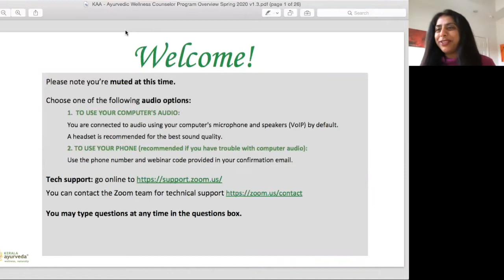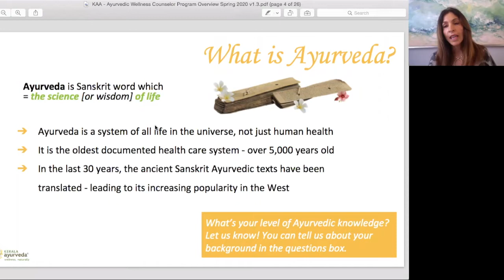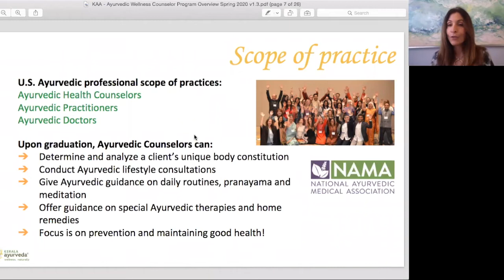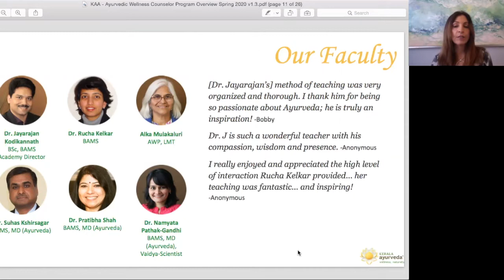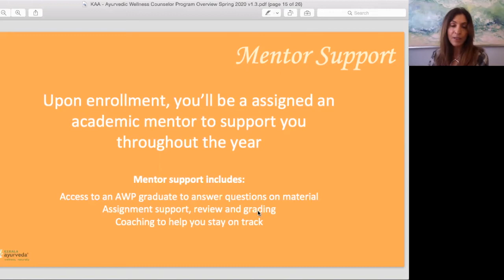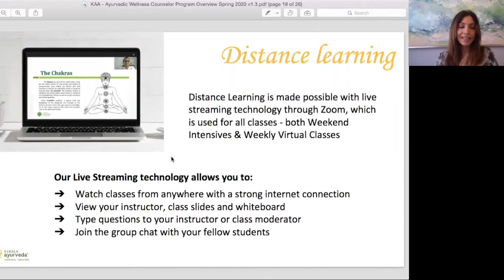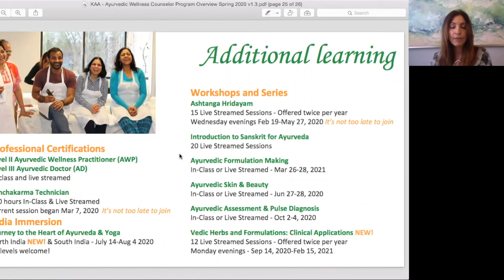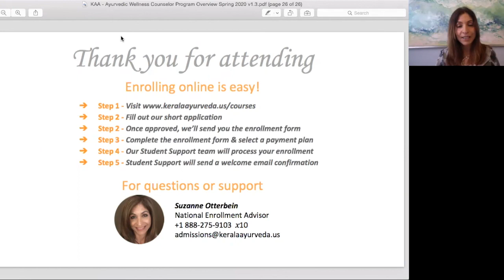Ayurvedic Wellness Counselor Program Overview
Gain the tools and knowledge you need to ignite the healer within you. Our level I program is both an educational journey and personal transformation with profound professional potential. With flexible in class and online formats, you’ll study a comprehensive curriculum designed to provide the individual in-depth knowledge and understanding in the philosophy, principles, theory and practical application of Ayurvedic preventive care.

Spring session begins April 7!